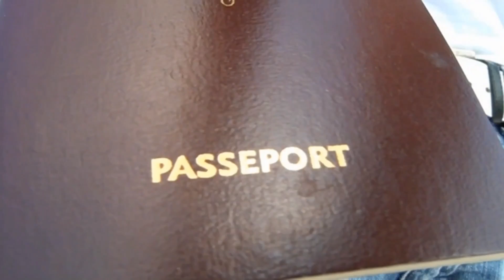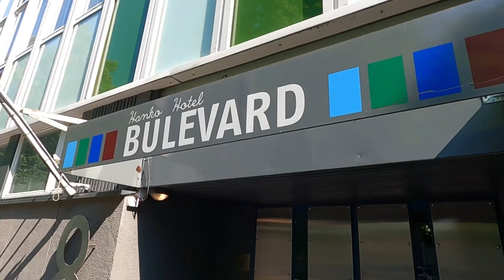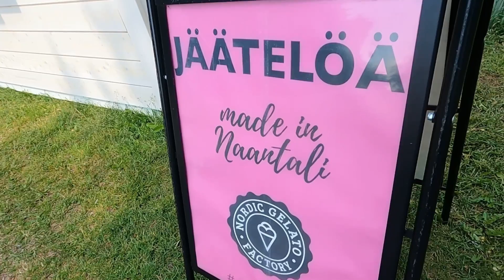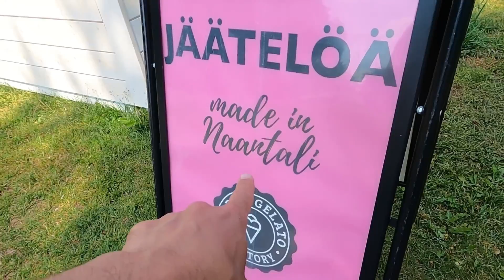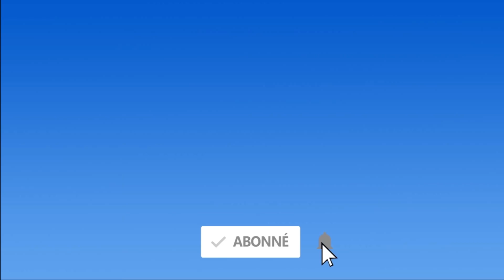A night at a police station in Finland